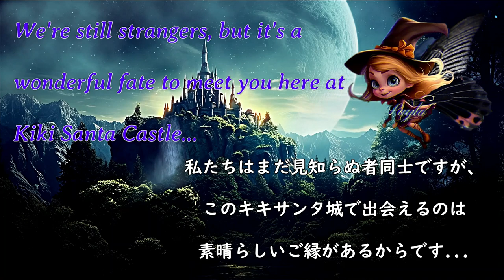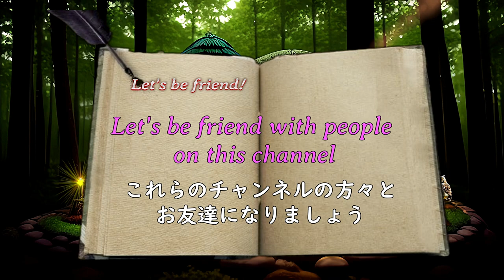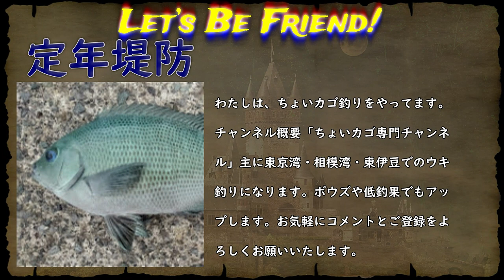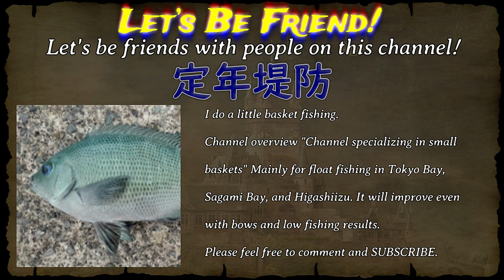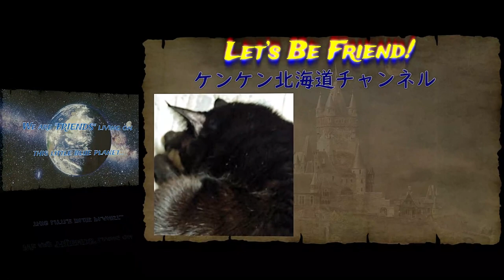LetsBeFriend レイラの花火は良い知らせ